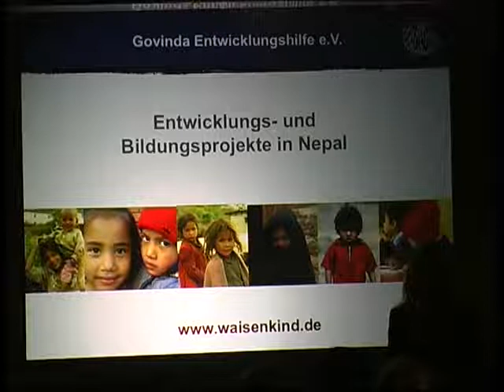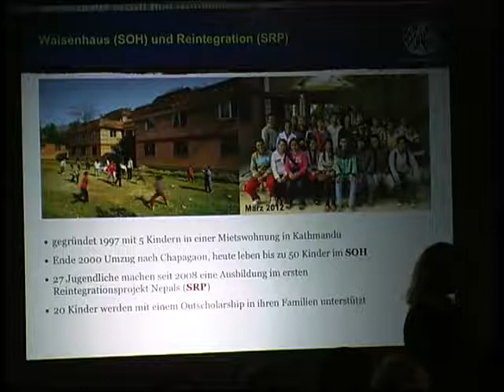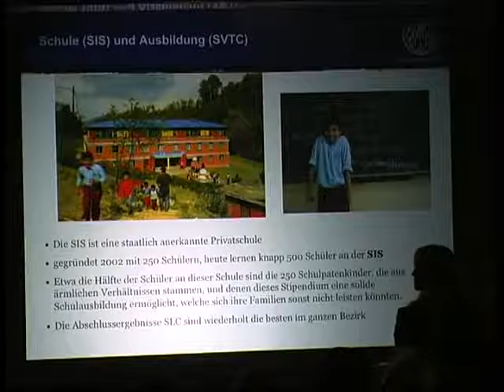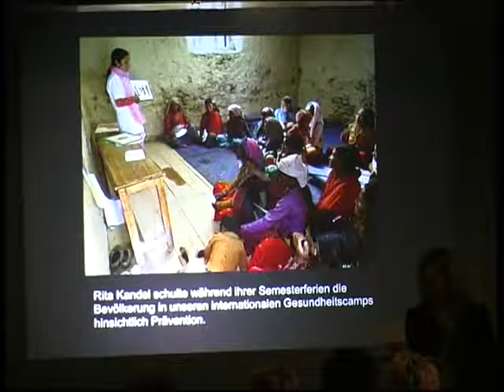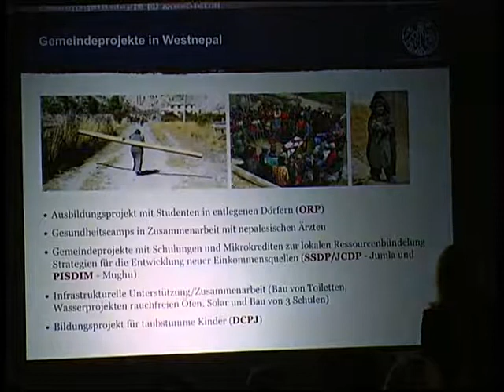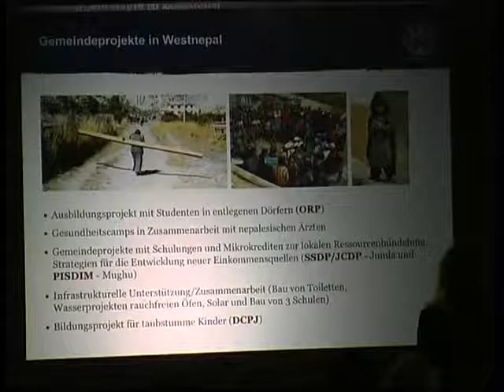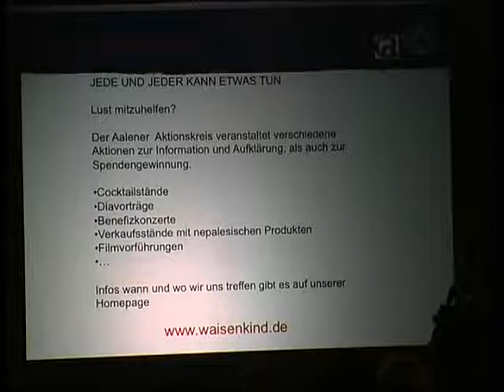Pecha Kucha Vortrag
pecha-kucha-Präsentation über die Govinda e.V. von Steffi Endig und Maria Dohmhardt